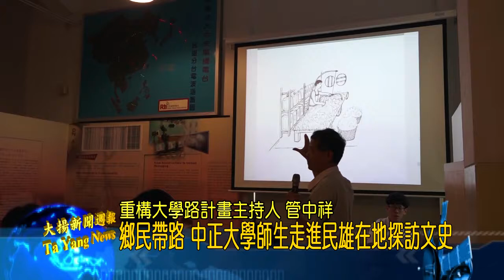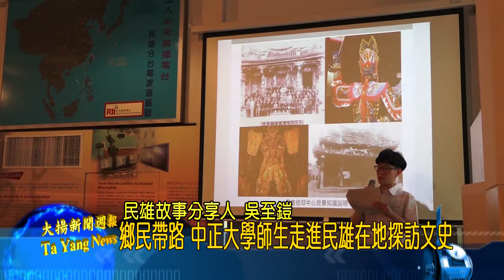20181017大揚新聞 鄉民帶路 中正大學師生走進民雄在地探訪文史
中正「重構大學路」計畫主要是希望中正大學的同學對在地產生認同之前，必須先「認識」村民，如此一來才有辦法共好，因此課程中更安排學生與村民進行對談活動，進一步找出在地問題以及雙方的解決之道。